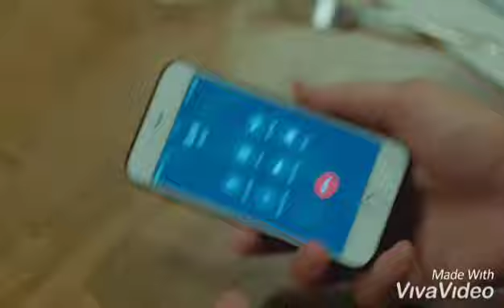Hamari kahani Romantic Moments